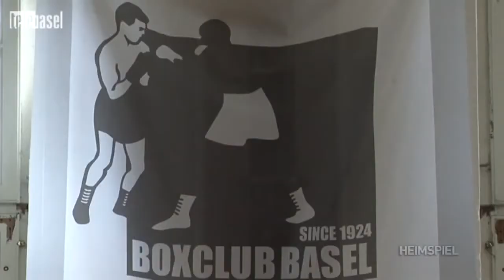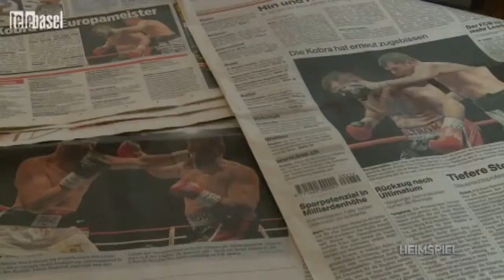Im Boxkeller des Boxclub Basel mit Arnold Gjergjaj by Telebasel